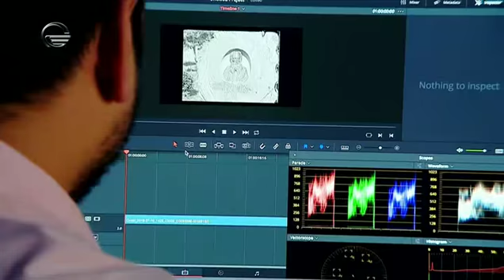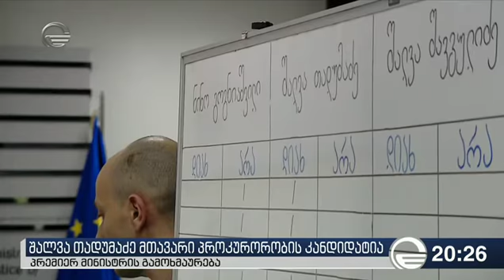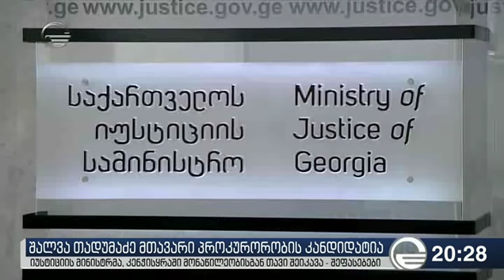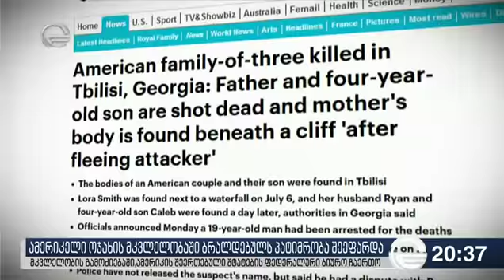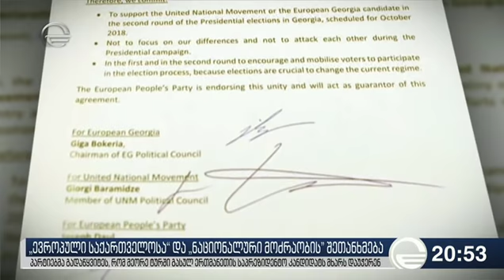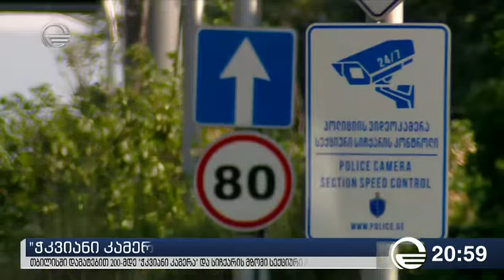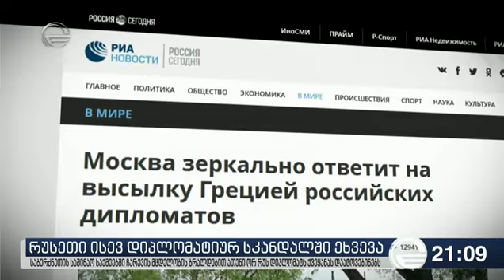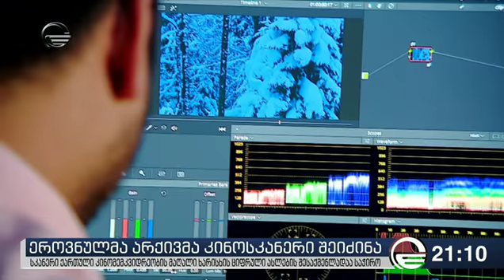ქრონიკა 20:00 საათზე - 11 ივლისი, 2018 წელი